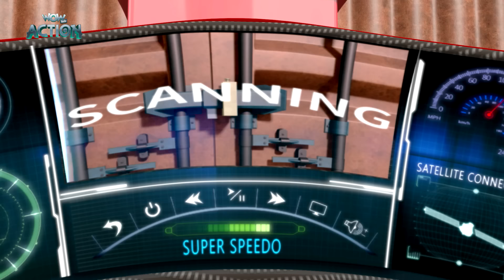Kicko Vs Commando Marshal | S03 | Ep37 | Kicko & Super Speedo | Popular TV Cartoon | Hindi Stories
A superhero child and his special car, Super Speedo, which is fitted with innovative gadgets, go on many adventures to save the world from villains.

Kicko learns from Jhatpat and Junior about Twinkle and Dodo's abduction at the hands of Commander Marshal. He blackmails Kicko to lose the fight in front of the people of Suncity. Kicko agrees to follow his instructions. Later, Super Speedo fails to open the lock of the container. Kikco uses his 'O-kick' to get hold of the key and rescues Twinkle and Dodo.